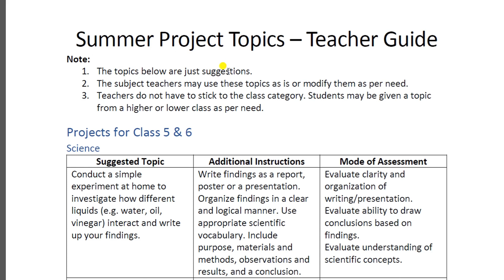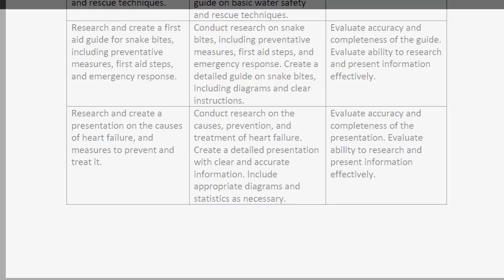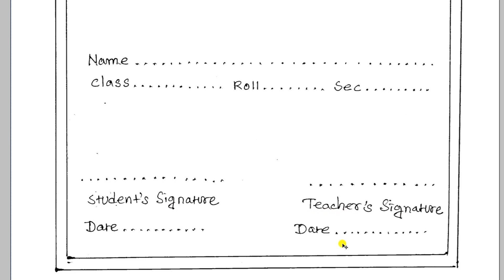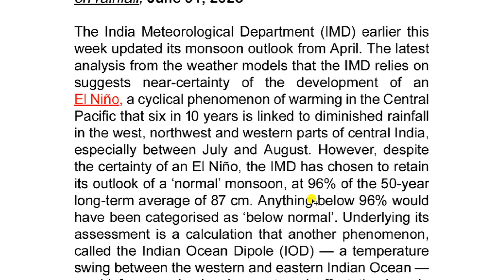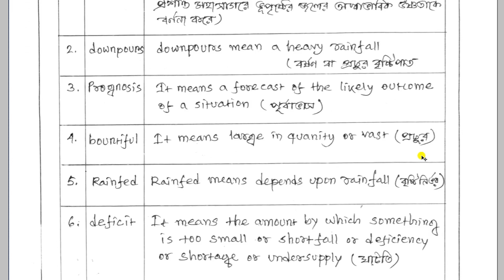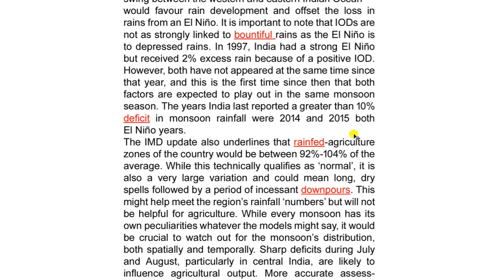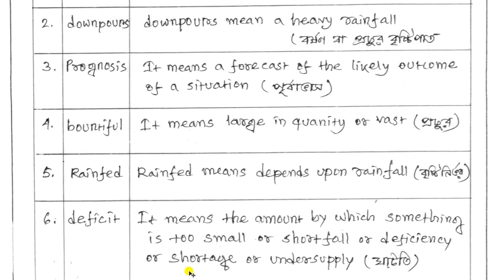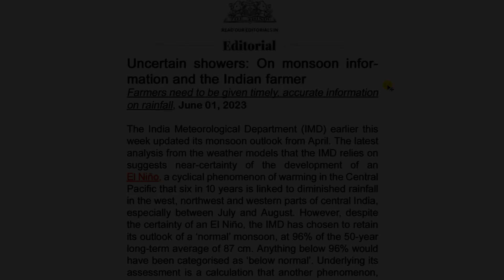সপ্তম থেকে দশম শ্রেণীর সামার প্রজেক্ট 2024 / class 7 to 10 english summer project / summer project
সপ্তম থেকে দশম শ্রেণীর সামার প্রজেক্ট 2023 / class 7 to 10 english summer project / summer project

সপ্তম থেকে দশম শ্রেণীর সামার প্রজেক্ট 2024,
class 7 to 10 english summer project,
summer project,
summer project 2024,
summer project geography,
2023 summer project,
2024,
school project,
school summer project,